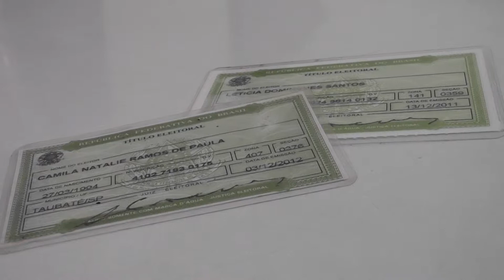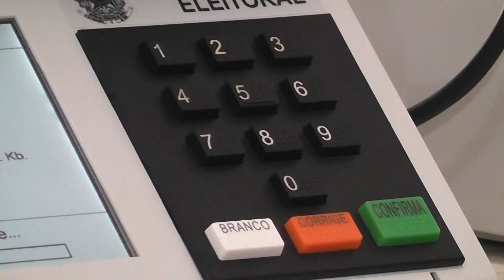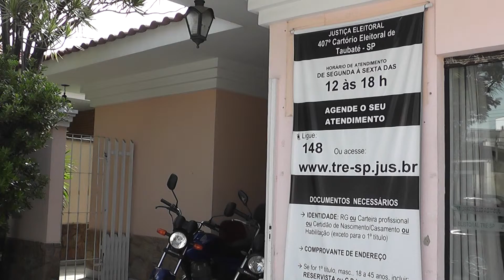Cartório dá dicas para manter a sua situação eleitoral em dia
Em 2016 ocorrem novas eleições municipais e os cartórios já estão preparados para atender a população. O técnico judiciário Gerson França explica quais são os procedimentos corretos para transferência de título; emissão para menores de idade; entre outras situações.